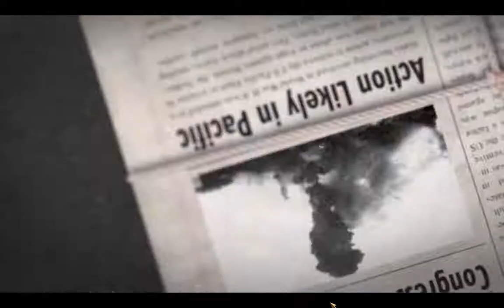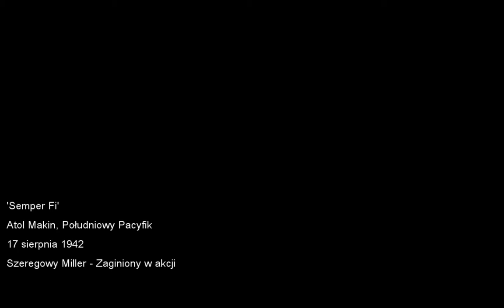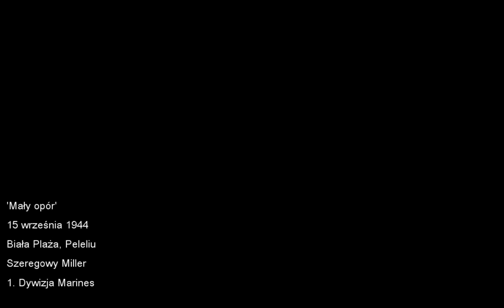Zdzichu gra w "Call of Duty: World at War" #1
Gramy sobie w jedną z fajniejszych części CoD'a c:
Szkoda, że nie powstała kolejna część gry podobna do tej, bo teraz to już nie to samo :/